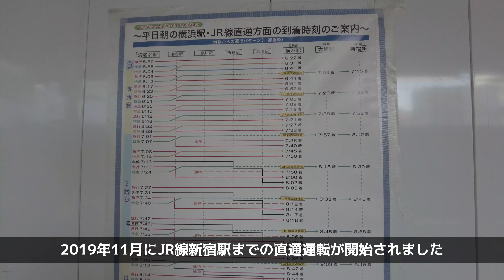4K 神奈川 散歩 海老名 kanagawa Cityscape Walk in Ebina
祐天寺
23区はほぼ全駅、神奈川・名古屋・京都・大阪・神戸も多数撮影